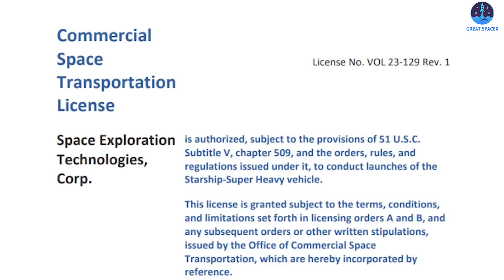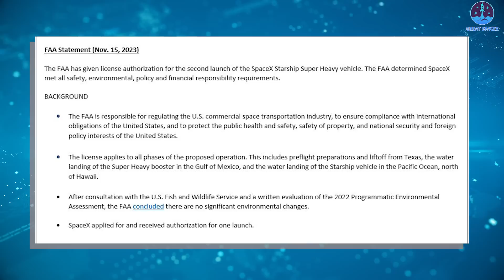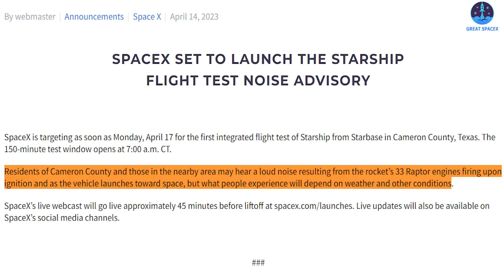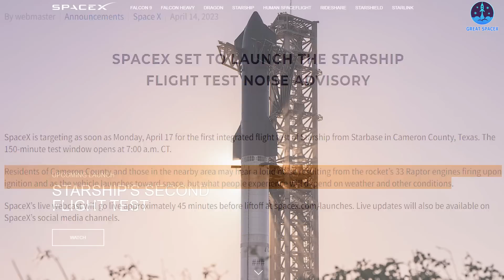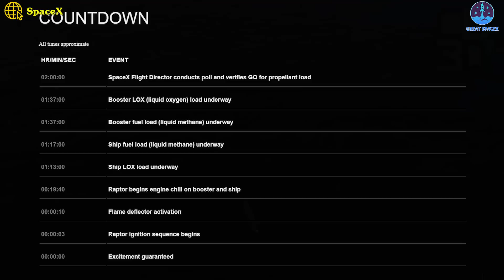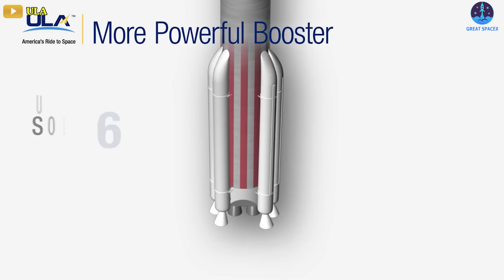Finally happened! FAA and FWS just approved SpaceX Starship OFT-2 this week!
HUGE THANKS TO:

Finally! FAA and FWS officially approved SpaceX Starship OFT-2 this week!
SpaceX will try to launch the largest rocket ever to orbit on Friday.
YES! This is not a guess anymore!
This is something that will definitely happen!
Yesterday, 15th November, SpaceX was officially given the approval from the Federal Aviation Administration (FAA) and the Fish and Wildlife Service to move ahead towards the 2nd flight of Starship, currently targeting the morning of November 17th.
The final step in securing a license was the completion of an environmental review by the U.S. Fish and Wildlife Service (FWS) of upgrades to the Starship launch pad at Boca Chica, Texas, notably the addition of a water deluge system. That system is intended to reduce the potential for pad damage seen in the first Starship launch in April.
FWS, in a statement earlier in the day, said that it had finalized its review “and concluded our formal consultation with the FAA.” That review formally started Oct. 19 and the agency said then it could take up to 135 days to complete but that it did not “expect to take the full amount of time.”
The review found no significant environmental changes caused by that deluge system as well as other adjustments, such as an enlarged area searched for any cultural artifacts. It concluded the findings of the original review “are still substantially valid and pertinent conditions and requirements of the prior analysis and approval have been, or will be, met in the current action.”
As a result, “the FAA determined SpaceX met all safety, environmental, policy and financial responsibility requirements,” the agency said in a statement Wednesday.
“The (launch) license applies to all phases of the proposed operation,” the FAA said in a statement. “After consultation with the U.S. Fish and Wildlife Service and a written evaluation of the 2022 Programmatic Environmental Assessment, the FAA concluded there are no significant environmental changes.”
After getting the license, SpaceX confirmed it’s now targeting November 17th for the test, with a two-hour launch window starting at 8 AM ET.
CEO Elon Musk also shared: ''Excitement guaranteed'.
The main characters for this film, Ship 25 and Booster 9 have been also restacked, ready for launch.
The nearly 400-foot-tall rocket is scheduled to lift off from SpaceX’s privately owned Starbase spaceport in South Texas during a two-hour launch window opening at 7 am CT (13:00 UTC) Friday, shortly after sunrise on the Texas Gulf Coast. The weather forecast looks favorable for launch Friday morning, but the launch team will evaluate upper-level wind conditions throughout the countdown before giving the green light for liftoff.
“Residents of Cameron County and those in the nearby area may hear a loud noise resulting from the rocket’s 33 Raptor engines firing upon ignition and as the vehicle launches toward space, but what people experience will depend on weather and other conditions,” the company said in a statement.